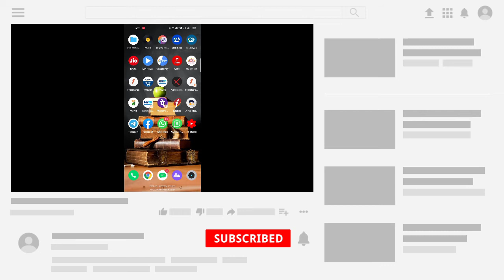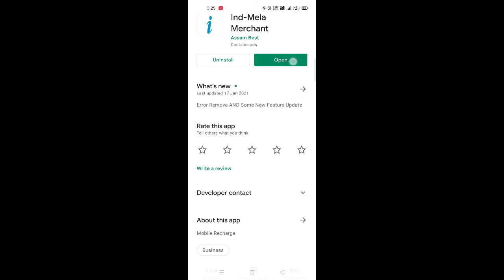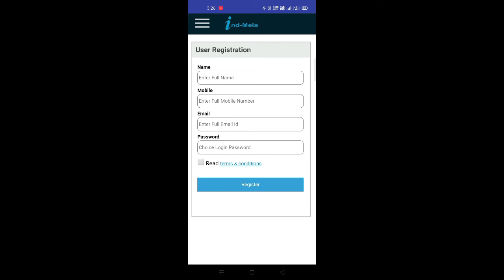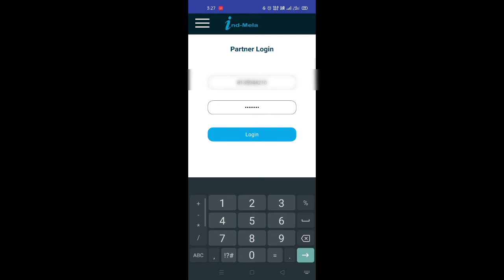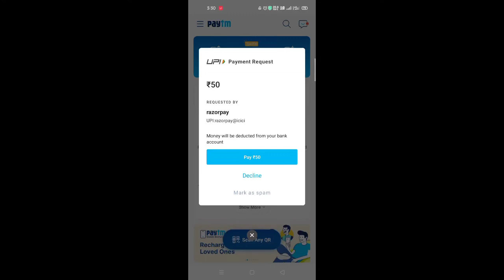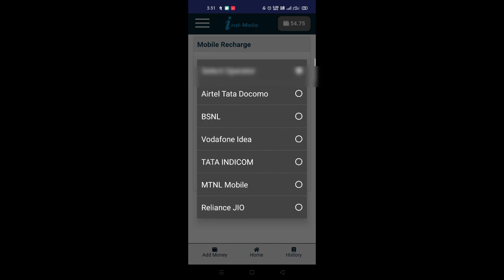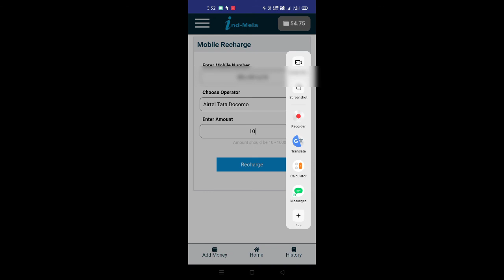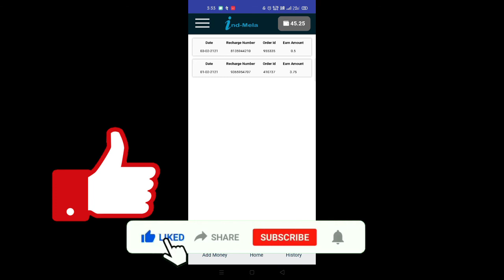dhamaka recharge commission offer 2021